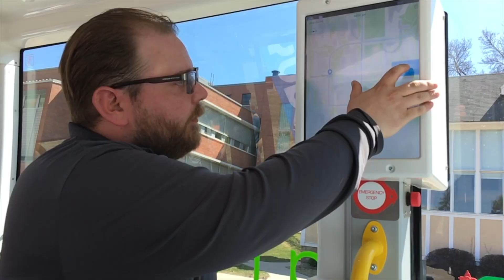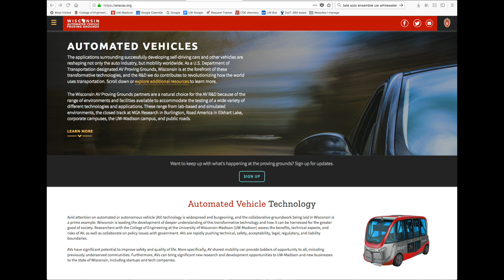Navya driverless shuttle public demo at UW Madison April 2018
The UW-Madison College of Engineering is leading the federally designated Wisconsin Automated Vehicle Proving Grounds collaboration (WiscAV). Researchers in the Traffic Operations and Safety Laboratory and throughout UW-Madison are helping drive autonomous and connected vehicle research through projects like a partnership with the city of Madison to test connected vehicle technology on South Park Street. The College of Engineering also houses a full-scale driving simulator.

On April 24 and 25, TOPS researchers showcased a Navya driverless shuttle on campus. Visitors had an opportunity to ride in the vehicle, learn how it works, and talk with the researchers.

Video: Renee Meiller, UW-Madison Engineering External Relations